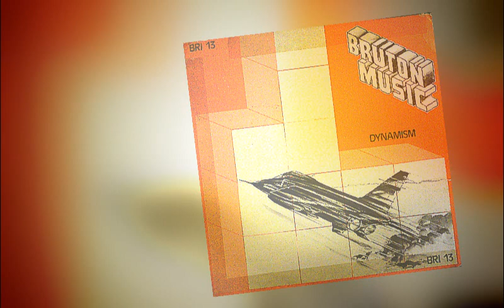Bruton Music - Dynamism (1980 - BRI13)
Tracklist:

Dynamism 1  0:00
Dynamism 2  3:00
Dynamism 3  3:33
Dynamism 4  4:02
Transit  4:08
Propulsion 1  9:10
Propulsion 2  12:26
Propulsion 3  13:03
High Density  13:09
Superman  17:03
Superfine  20:32
Superfine Alt. End  25:39
Superspeed  25:49
Superama  27:58
Supercharge  31:26
Superlative  34:56
Superscene  38:35